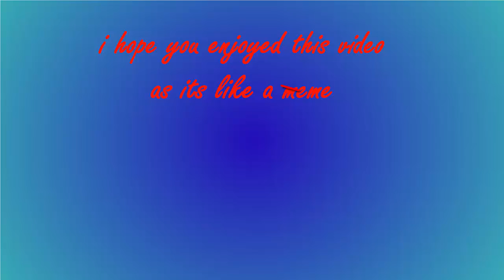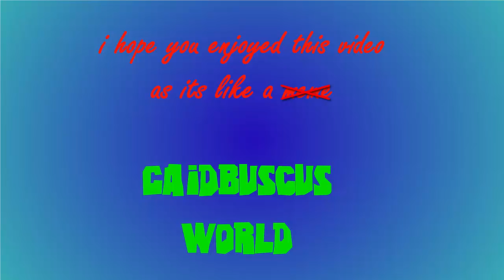Promise's - (Meme Thing IDK)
I Don't Know If I Can Call It A Meme So Comment What You Think